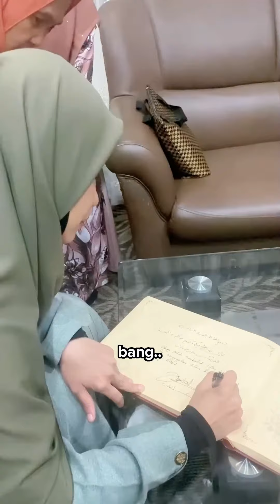BERIKAN YANG TERBAIK BUAT KELUARGA DAN KERJAYA. DENGARKAN INI, WAHAI WANITA ✊🏻